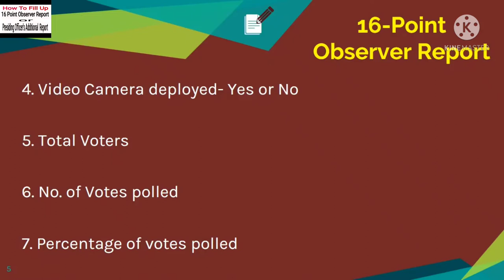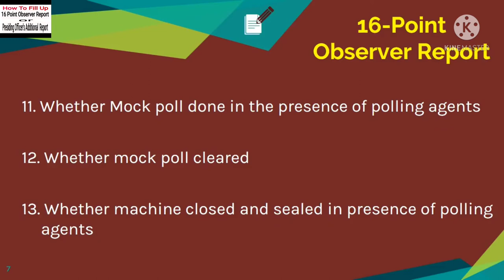16- Point Report for Presiding Officers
16-point Report
Observer Sheet